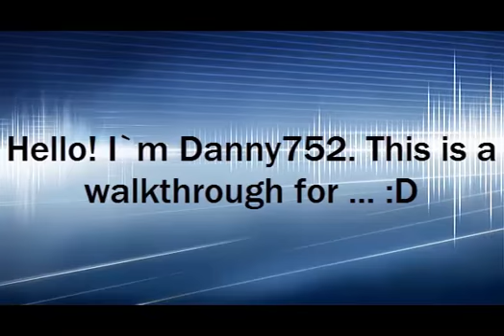... :D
game: :D

timecodes:
00:19 - Level 1
00:24 - Level 2
00:31 - Level 3
00:41 - Level 4
00:46 - Level 5
00:54 - Level 6
00:59 - Level 7
01:18 - Level 8
01:24 - Level 9
01:38 - Level 10
01:46- Level 11
02:07 - Level 12
02:40 - Level 13
02:53 - Level 14
03:19 - Level 15
03:26 - Level 16
03:38 - Level 17
03:53 - Level 18
04:23 - Level 19
04:35 - Level 20
05:32 - Level 21
05:56 - Level 22
06:07 - Level 23
06:36 - Level 24

Use your hand(s) and brain(s) to beat all 24 levels. Good luck and have fun!